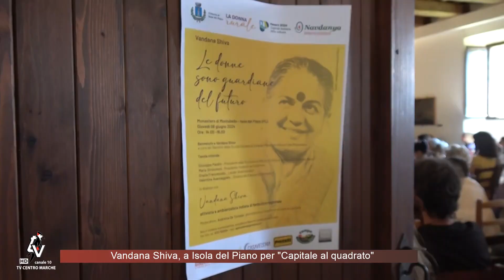Vandana Shiva a Isola del Piano per "Capitale al quadrato"